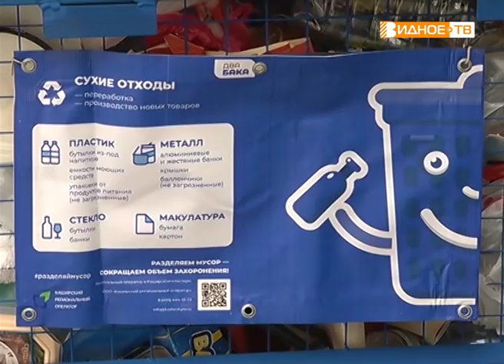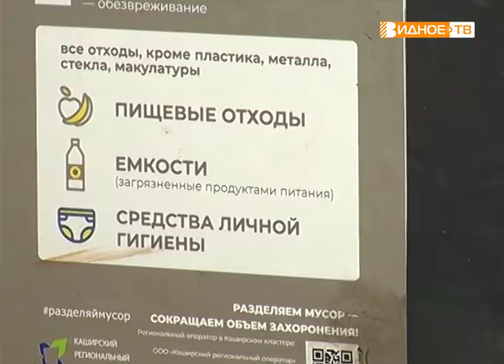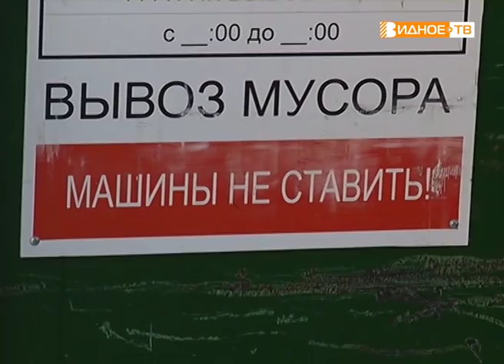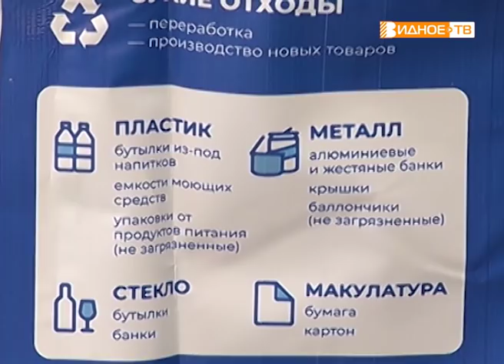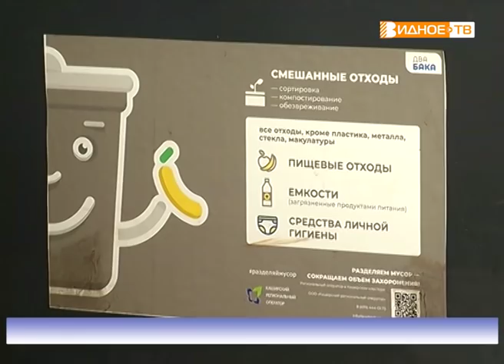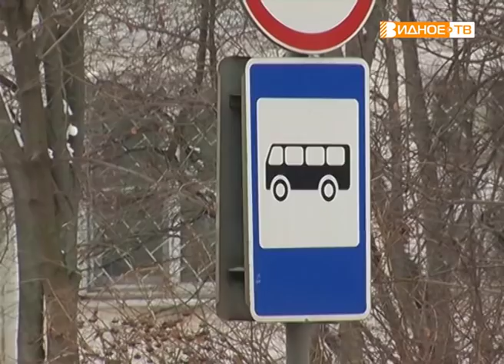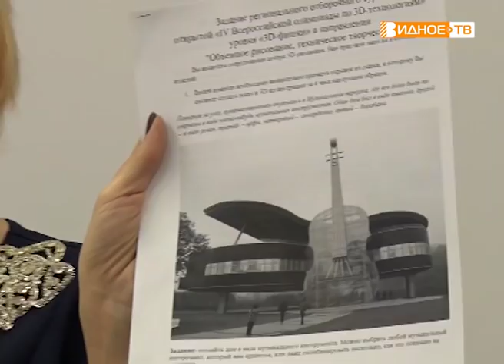Новости телеканала Видное-ТВ (16.01.2019 - среда)